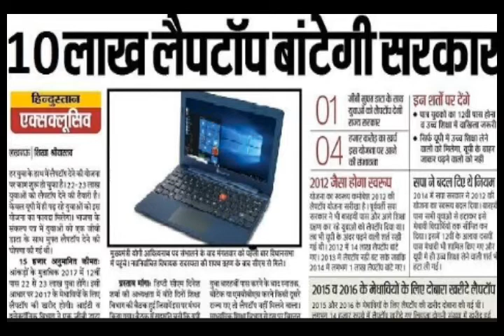Himachal Pradesh meritorious students laptop list 2020 | Rajiv Gandhi laptop scheme for students hp